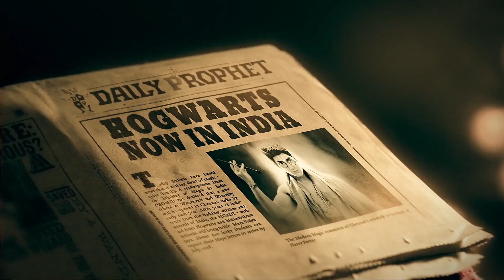Harry Potter in Indian session